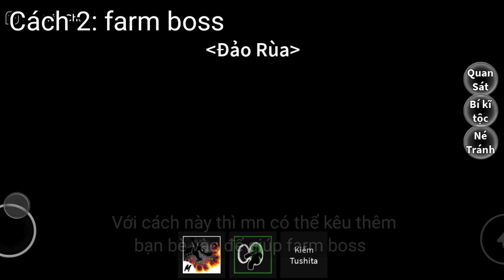Roblox - 2 cách farm mastery tốt nhất trong Blox Fruit Update 17.2